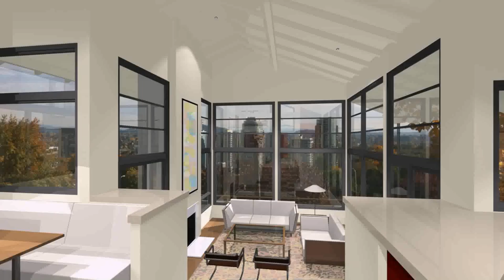2 Floor House Modern Design (see description)